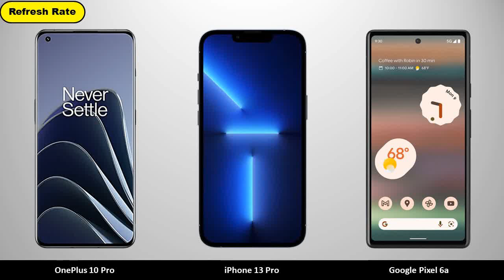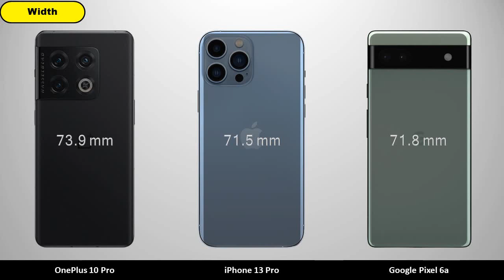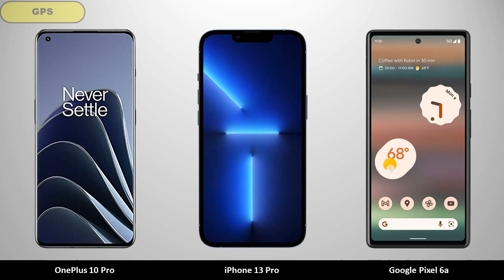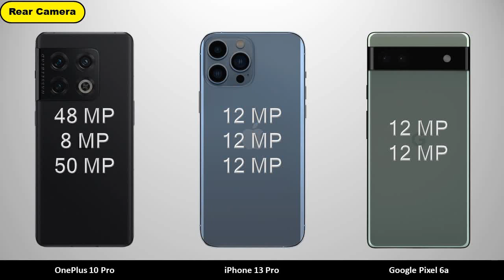Google Pixel 6a vs OnePlus 10 Pro vs iPhone 13 Pro - Comparison